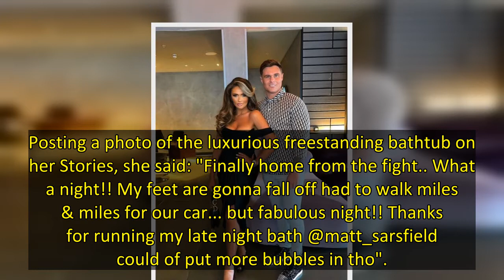Charlotte Dawson recently enjoyed a lavish weekend away in London with her fiancé Matt Sarsfield and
Charlotte Dawson recently headed to London on a luxurious getaway with her fiancé Matt Sarsfield.
The 29 year old, who recently shared that she's suffered a devastating miscarriage, took to Instagram to document her fun-filled weekend, as she and Matt, 30, were joined by a group of pals in the capital.
The couple, who are parents to 14 month old son Noah, stayed at the swanky Sea Containers London in Southbank, and got glammed up as they headed out to watch Tyson Fury Vs. Dillian Whyte at We